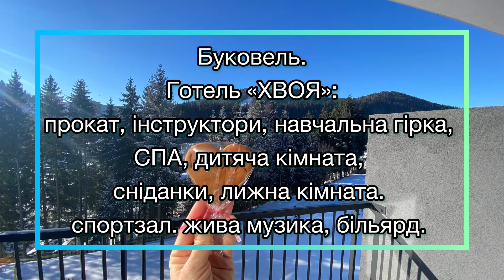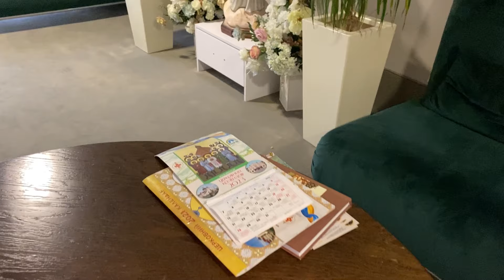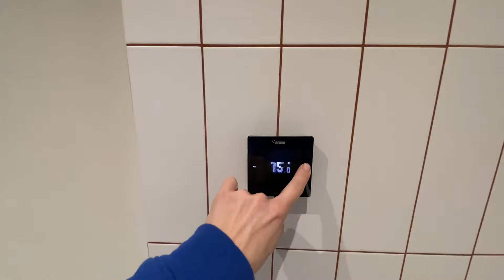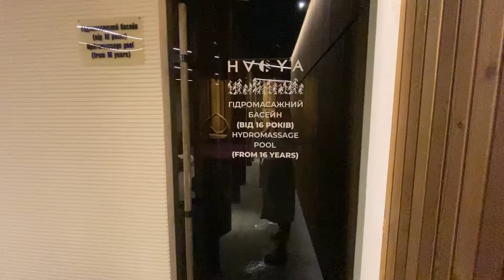Огляд готелю «ХВОЯ» Буковель січень 2024.